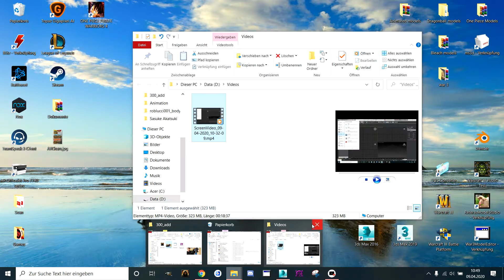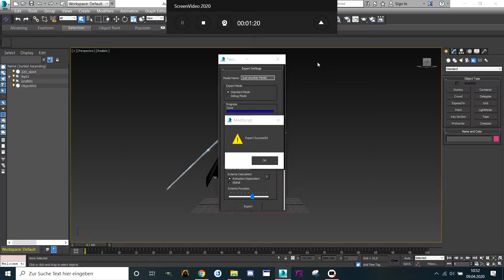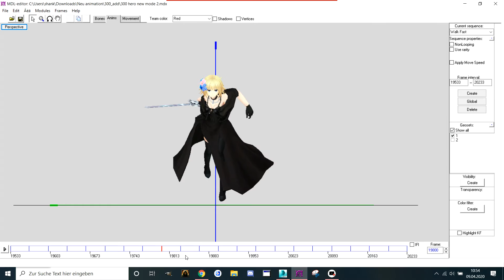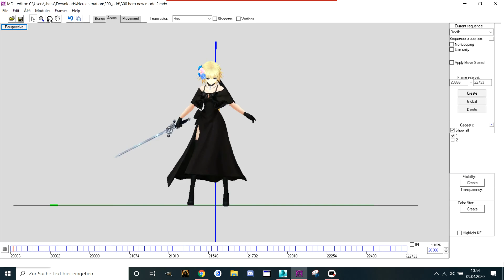How to Convert 300 Hero Models Part 2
Part 2 of the Video. I hope you enjoy it

Kanalbeschreibung:

Ich möchte euch gerne Modding Tipps für Warcraft 3 vorstellen.

Ich versuche meine Videos auf Englisch zu erstellen.
Deshalb bitte ich darum, bei gelegentlichen Grammatik Fehlern oder bei Fehlern in der Aussprache
mit mir nicht ganz so hart ins Gericht zu fallen.

Für Kritik und Verbesserungsvorschläge bin ich jederzeit offen und hoffe euch einiges Zeigen zu dürfen